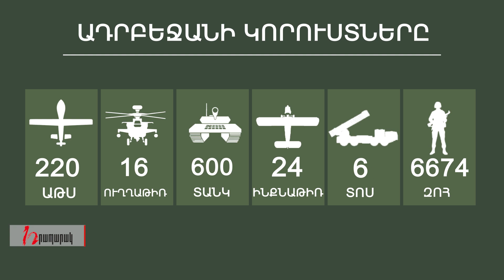Հակառակորդի կորուստների վերաբերյալ վերջին տվյալներով